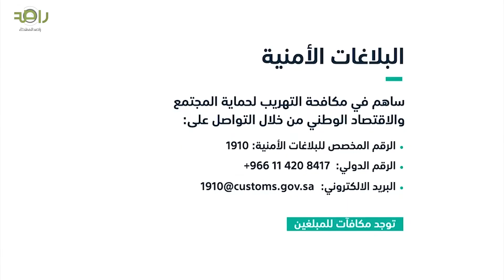إحباط تهريب أكثر من 8 ملايين حبة كبتاجون قادمة من تركيا عبر ميناء جدة